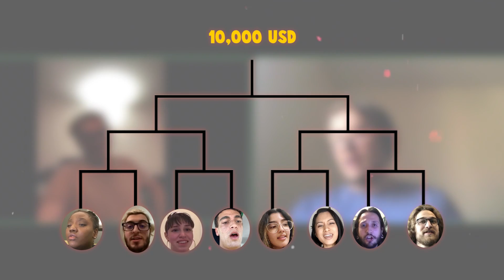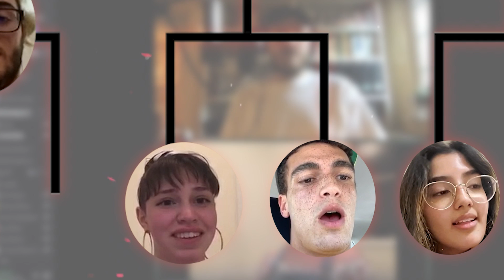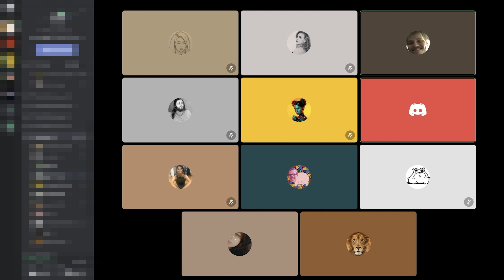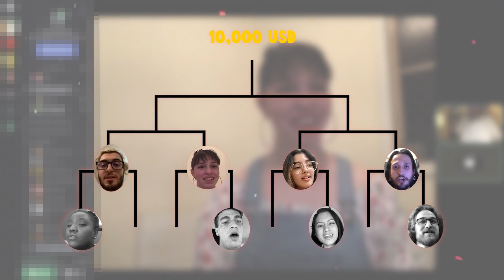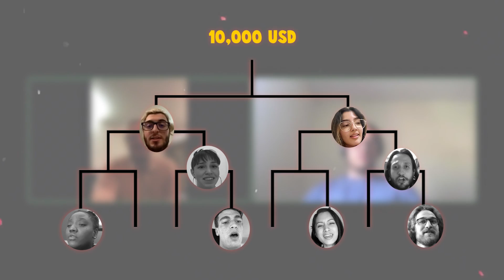The $10,000 Singing Tournament (w/ Daniel Thrasher & Tristan Paredes)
The Houseparty app now has karaoke!

Edited by Jiva Brown, Rikard Tholén, Dylan Locke, Jonas Frisk, Martin Olsson & August Green